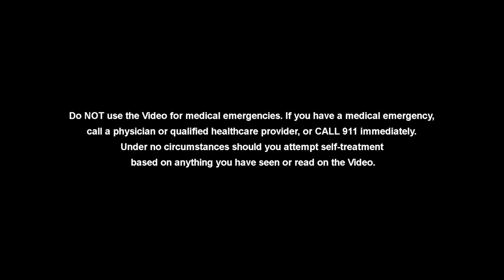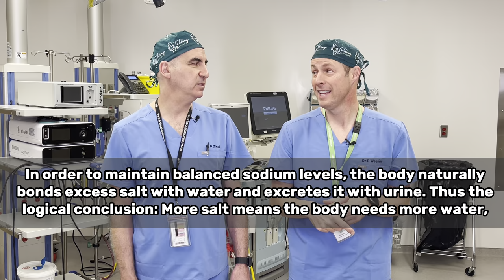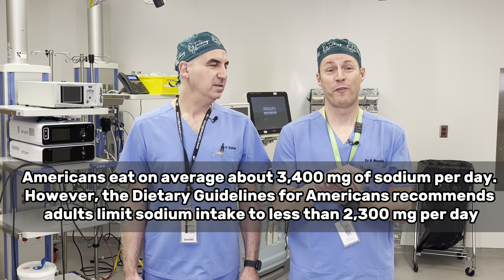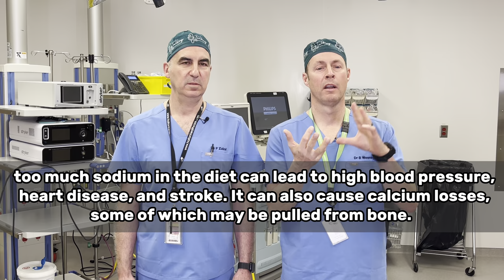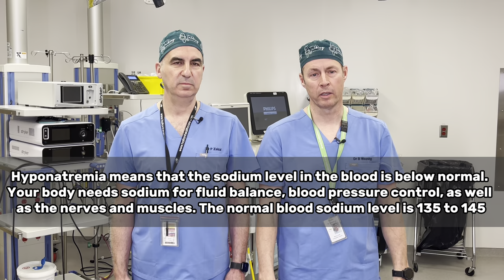Salt Doesn't Matter For High Blood Pressure. Fake News?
On this episode of Talking with docs, Dr.Zalzal and Dr.Weening talk about Salt. Salt is an essential nutrient that our body needs to function properly. However, consuming too much salt can lead to negative health effects. Excessive salt intake can increase blood pressure, which can lead to an increased risk of heart disease, stroke, and other health problems. Additionally, consuming too much salt can cause water retention and bloating. It is recommended that adults consume no more than 2,300 milligrams of sodium per day, which is about one teaspoon of salt.